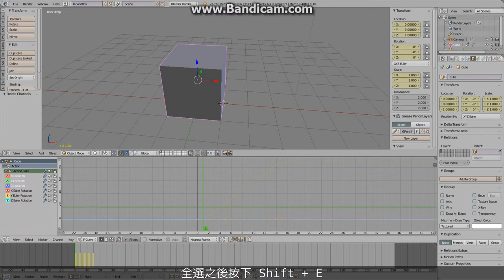AnimationClip NLA TUT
Basic Loopable Box Rolling With Blender NLA SYSTEM